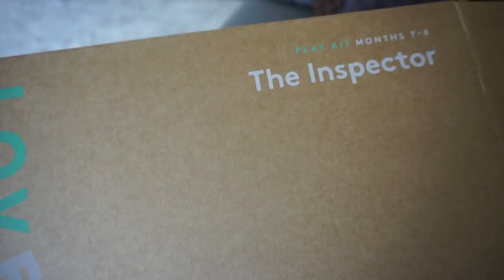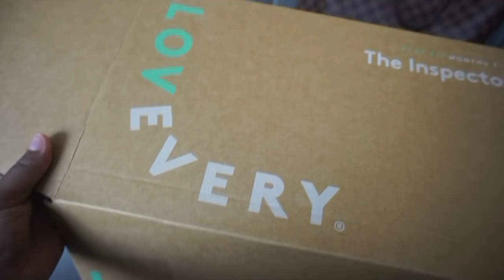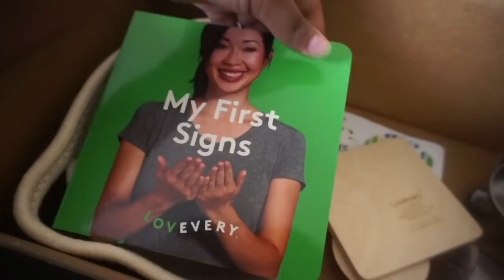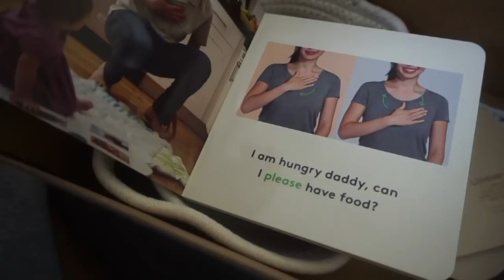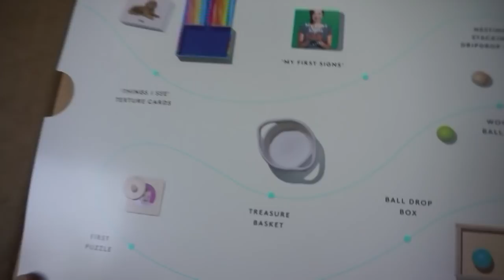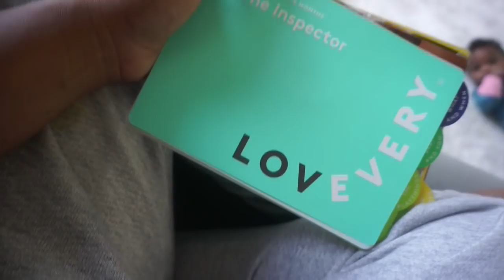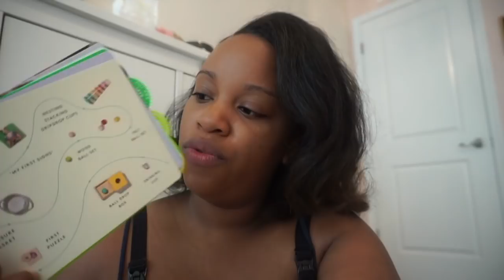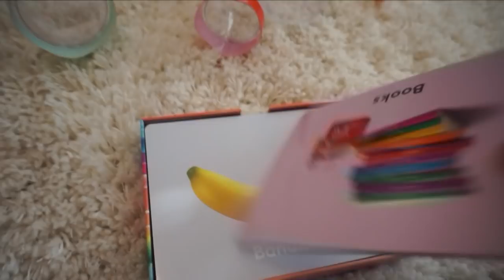DAY IN THE LIFE OF A MOM! NEW LOVEVERY PLAYKITS!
This video shows what it is like as a day in the life as a mom to a 8 month year old baby girl! In this video we received new Lovevery playkits that we reviewed!

FTC: The Lovevery playkits were sent to us to review on our channel. All opinions are my own.